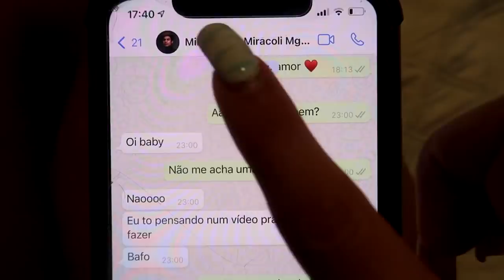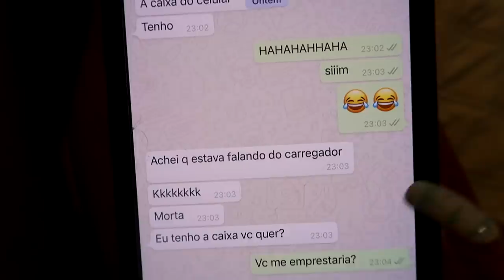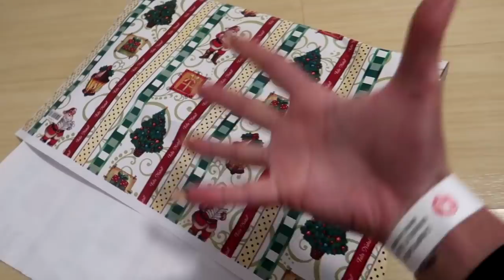COMPREI UM IPHONE 12 DE PRESENTE DE NATAL E ELE SE EMOCIONOU - R$ 14.000,00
Dei um iPhone 12 PRO MAX pro Ujoãozinho de presente de Natal e ele se emocionou!
Gravei toda a reação dele...